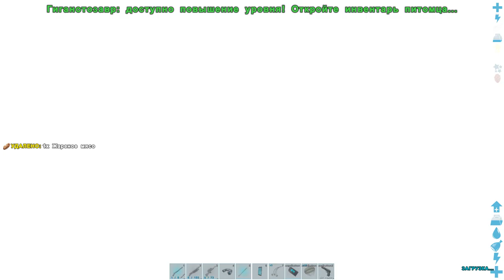Island - Как приручить без ловушки Гиганотозавра (s1e17) ARK Survival Evolved